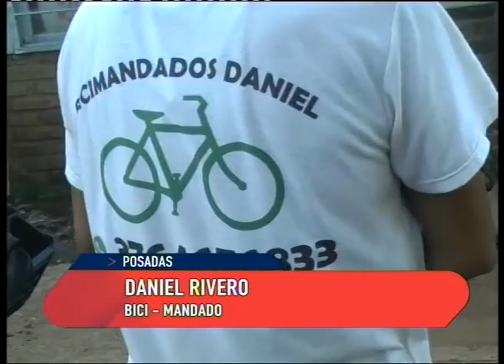Pedaleando para vivir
Vamos a conocer la historia de Daniel Rivero. Se quedó sin trabajo pero no bajó los brazos. Investigó qué podía hacer y se dio cuenta que no había bicimandados... Entonces comenzó a pedalear